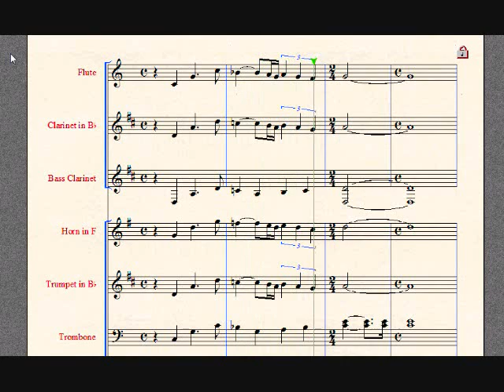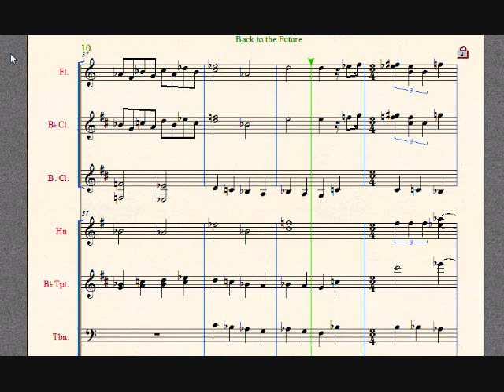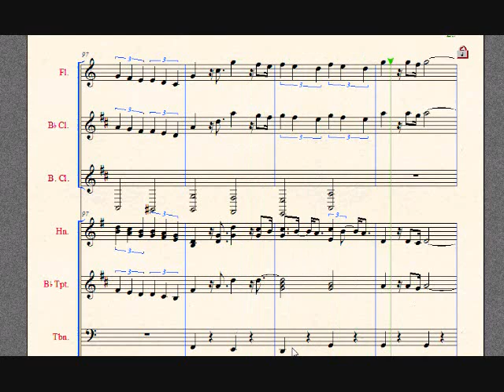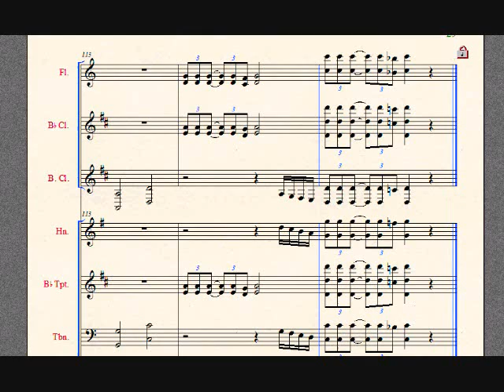Back to the Future Theme in Finale Notepad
I arranged it for concert band. It took a couple of days